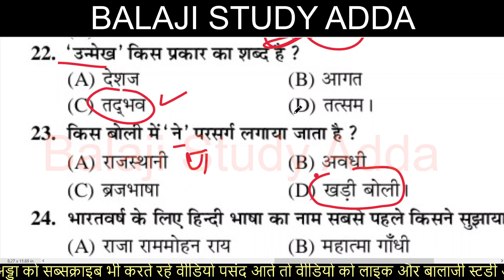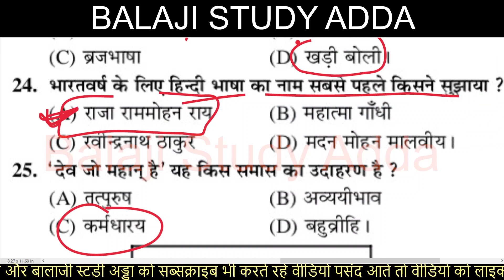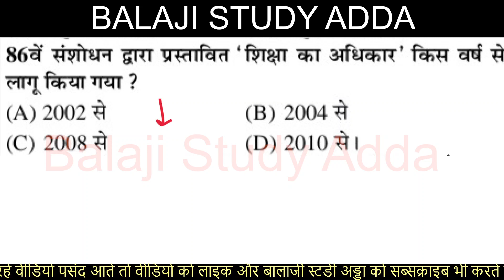SUPERTET, LEKHPAL 2022 HINDI MODEL PAPER | सुपरटेट, लेखपाल 2022 हिन्दी मॉडल पेपर | सेट-4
सुपरटेट 2022 मॉडल पेपर
LEKHPAL 2022 MODEL PAPER
SUPERTET 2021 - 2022 MODEL PAPER